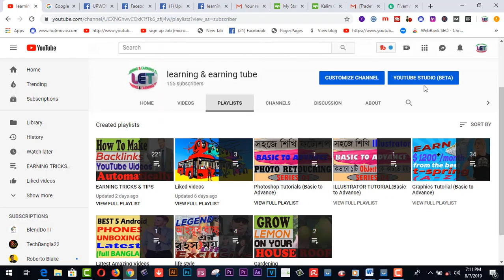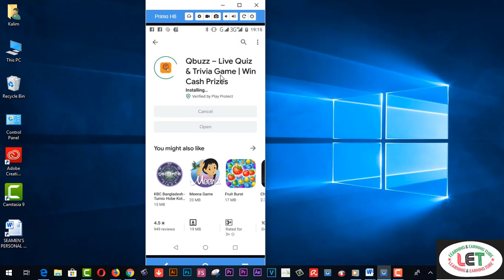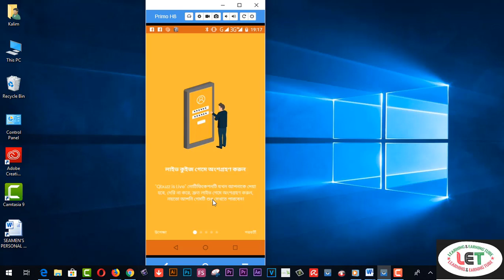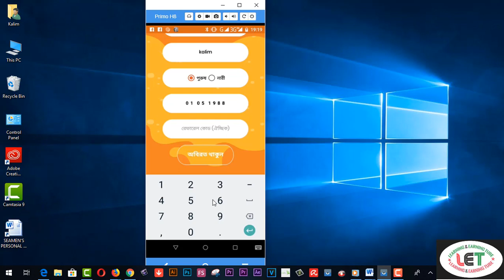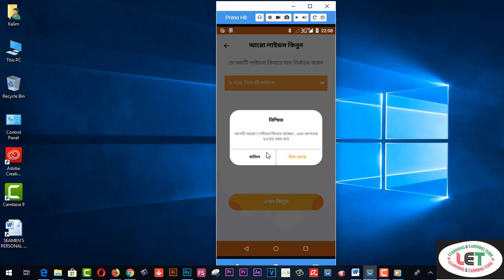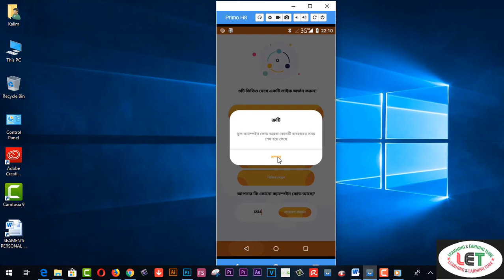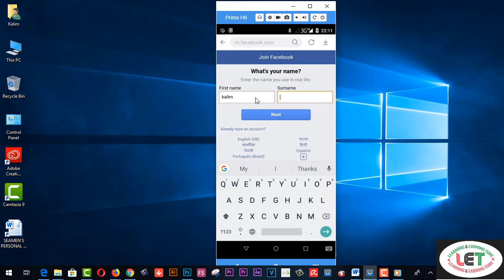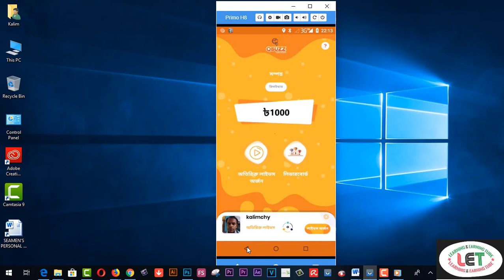Make Money By Answering Questions on Qbuzz Bangla Tutorial 2019-2020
Here you will find Make Money By Answering Questions on Qbuzz Bangla Tutorial 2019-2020.This Application called as a Qbuzz an app which offer your various kinds of online jobs like as Quiz answering solving Survey jobs , part time jobs . Reading article & watching videos . So that is called it the app only made for students where they are able to make money online How You can make money With Top 5 & Best Android Earning Apps which is Highest Paying Apps in India also for whole world & Asian country get your Instant Payment 100% Sure Trusted Student's Jobs Its really totally secured Android application . Medical students & Engineering students also can work here You can make money with very safety .So I think this apps is the BEST EARNING APPS for android 100% LEGIT Apps, This Apps is more than better any other income apps Money Earn in Any Android Phone This New Bangladesh App payment mobile online earning easy method

Related Tags:-quiz app bangla  swag bucks bangla  highest paying app apps to make money online in india  part time jobs bangladesh best online earning platform in bangladesh top online earning app review 2018 bangla tutorial online earning apps with payment proof best work from home jobs for students  students microjob online income in smartphone  best income site 2018 safe online earning sites  online earning side  maths solving app,qbuzz app

learning&earning tube
15. VIDDO PRO DETAILS……